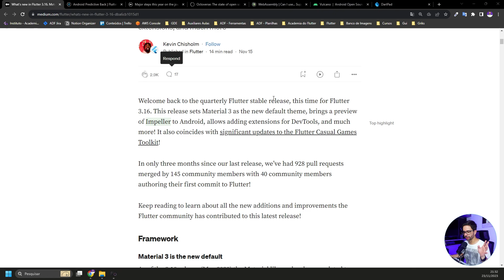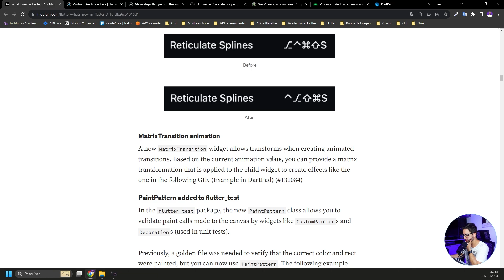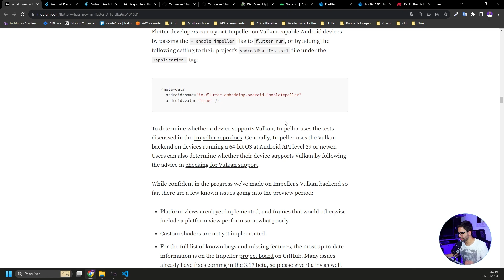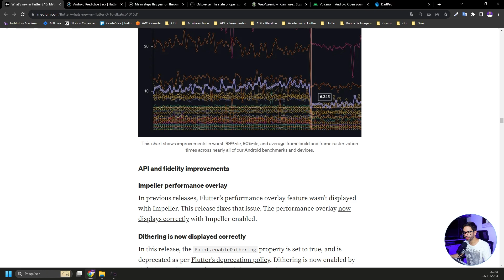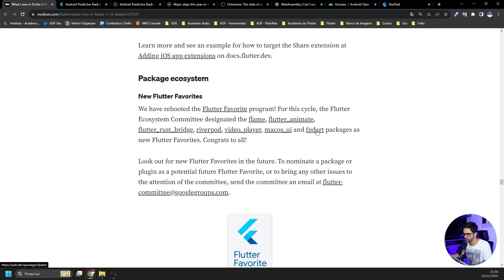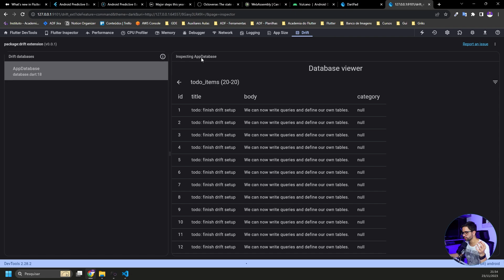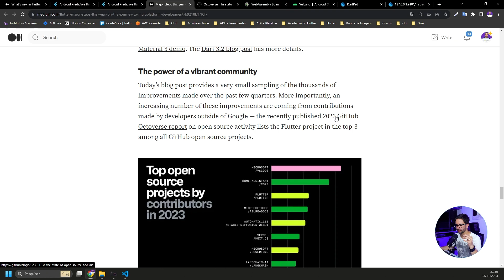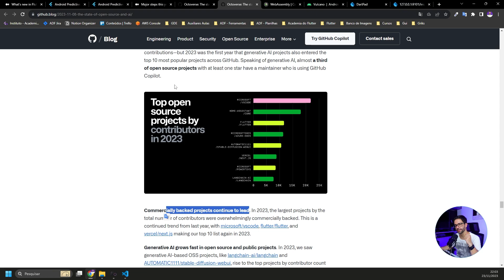Saiba tudo sobre a nova versão do Flutter 3.16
Nesse vídeo vou mostrar todas as novidades do Flutter 3.16.

Incluindo um exemplo do DevTools Extension  uma funcionalidade incrível que permite você criar seu própria tab dentro do devtools.